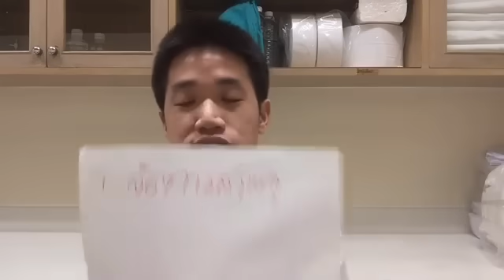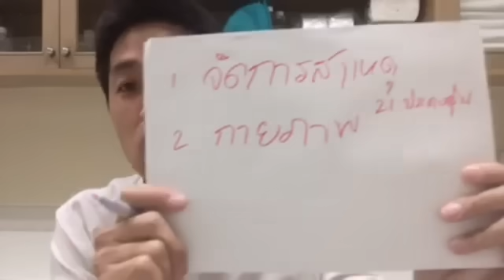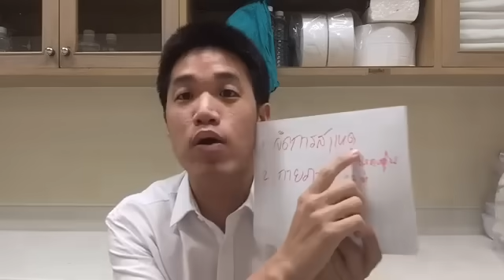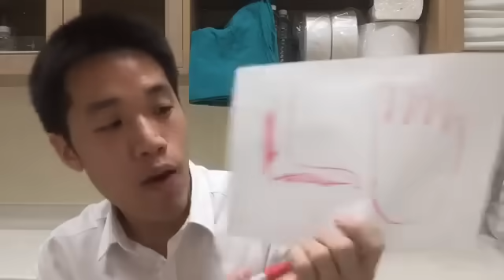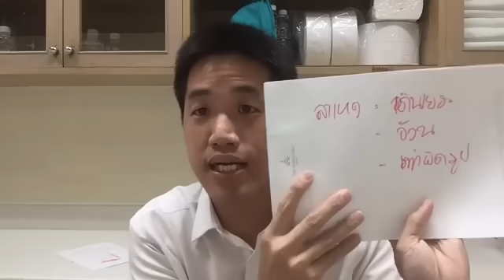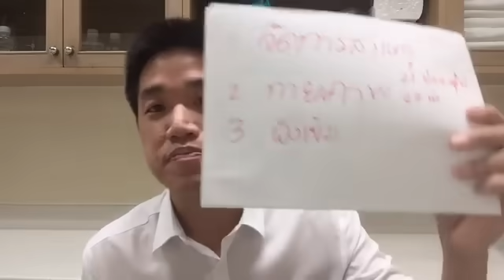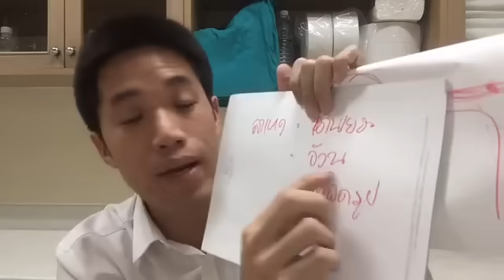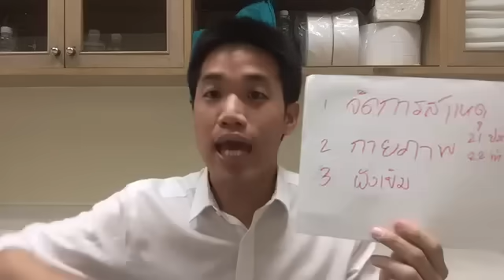ปวดส้นเท้า รองช้ำ หายได้ใน3วิธีแน่นอน!/เอ็นฝ่าเท้าอักเสบ เจ็บรองช้ำ เส้นเอ็นตึง น่องตึง/หมอซันdrsun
live นี้เหมาะกับคนที่มีปัญหา
เรื่องอาการปวดส้นเท้า รองช้ำ plantar fascialitis
เจ็บรองช้ำ(ส้นเท้า) เส้นเอ็นตึง น่องตึง
ที่เป็นมานาน แล้วรักษาเท่าไหรก็ไม่หาย
อยากให้ฟังให้จบนะครับ
เริ่มนาทีที่ 5 นะครับ

หมอจะมาบอกถึง สาเหตุ การรักษาที่ถูกต้อง
เหตุผลที่เรารักษาไม่หาย

หมอเชื่อว่าใครดูเสร็จแล้วเอาไปทำตาม อาการ
รองช้ำจะดีขึ้นแน่นอน

แอด line: @drsun
Facebook Fanpage: DrSUN.co.th

ปวดส้นเท้า รองช้ำ

คลิปดีๆที่ต้องฟัง

ปวดส้นเท้า รองช้ำ หายได้ ใน  3  วิธื (ต้องฟัง)

เตือน! ปวดส้นเท้า ไม่ใช รองช้ำ โรคเอ็นฝ่าเท้าอักเสบ เสมอไป

ท่าบริหาร แก้โรคเอ็นฝ่าเท้าอักเสบ ปวดส้นเท้า รองช้ำ ดีขึ้นแน่นอน ลองทำดูครับ (สั้น)

ความรู้สึกของคนไข้ส่วนหนึ่งที่มารักษา  รองช้ำ

รองช้ำหายได้ คนไข้บอกปาฎิหาริย์มีจริง

รองช้ำดีขึ้นได้ โล่งเลย

ไกล เคยฝังเข็มมาแล้ว ก็ยังมา

ปวดเท้า น้ำหนักเยอะ จากคนท้อง

ฝังเข็มที่มือ หายได้

เข็มแรกก็หายแล้ว  สำหรับคนไข้เป็นไม่เยอะ